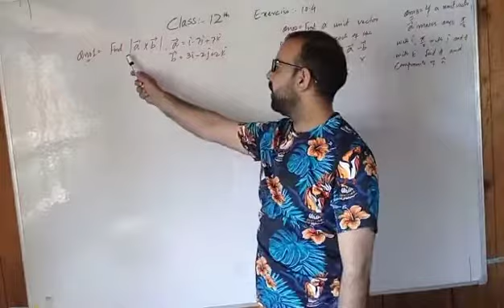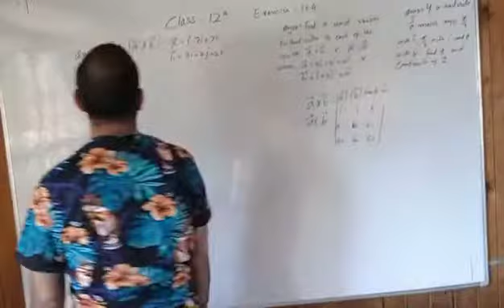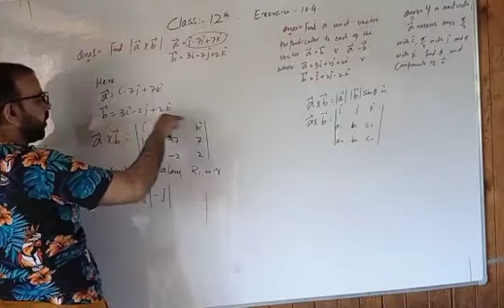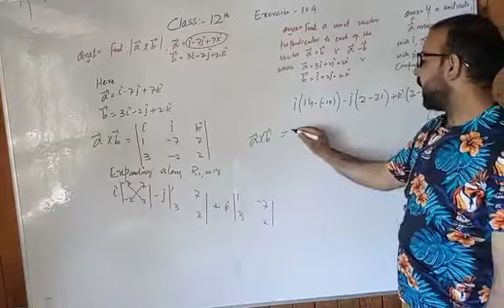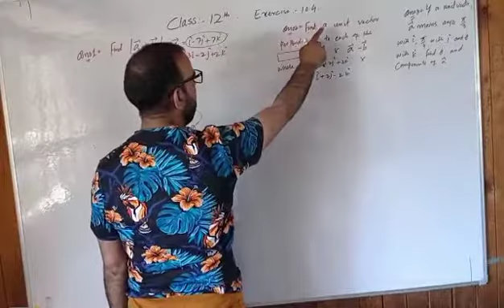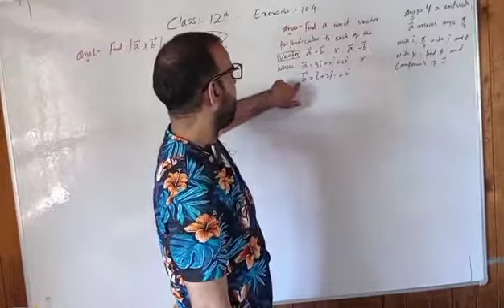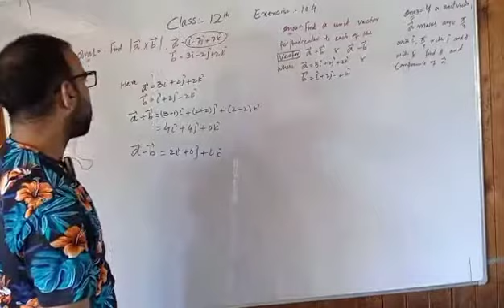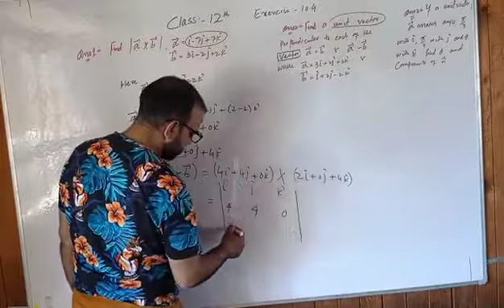Class 12th Maths Topic Cross Section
Lecture by Ashiq Sir